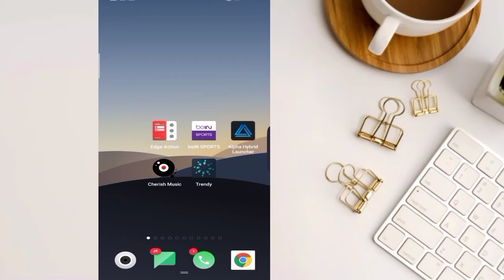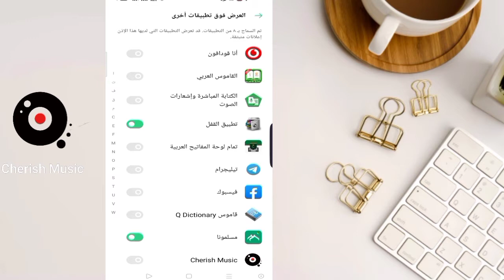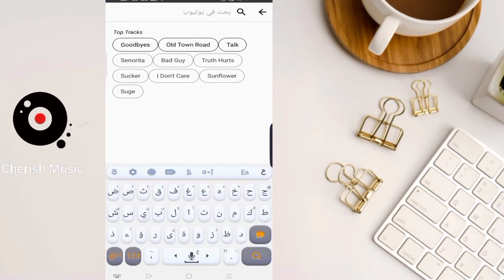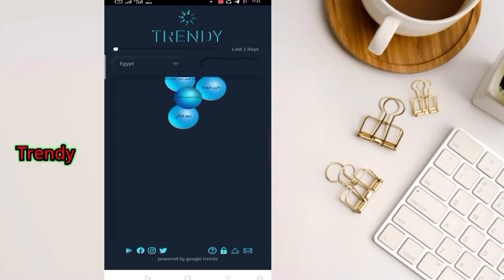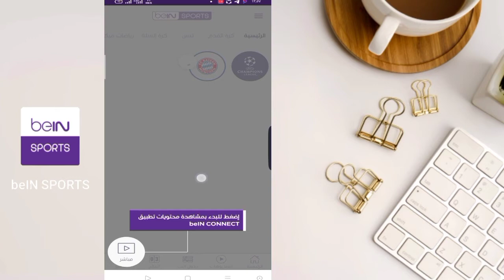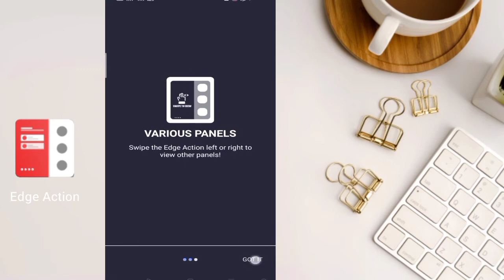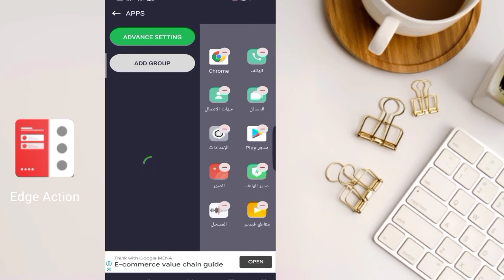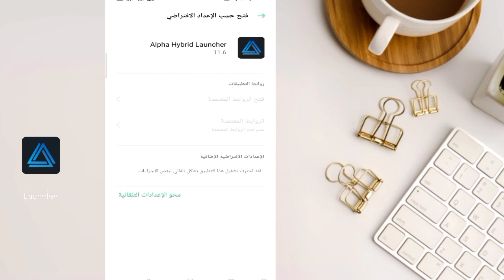واخيرا مرجعة سعر ومميزات وعيوب- Oppo Reno 5 5G!!🙀|| افضل موبيل الفئة المتوسطة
اوبو رينو 5 افضل موبيل الفئة المتوسطة، سعر ومواصفات الموبيل الاحدث لشركة اوبو، موبيل يدعم شبكه 5G، واخيرا مرجعة سعر ومميزات وعيوب- Oppo Reno 5 5G!!🙀|| افضل موبيل الفئة المتوسطة || لازم تشوف الفيديو لانه مليء بمفاجات، للاشتراك في القناة